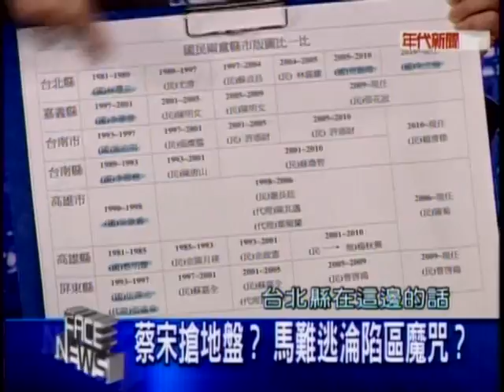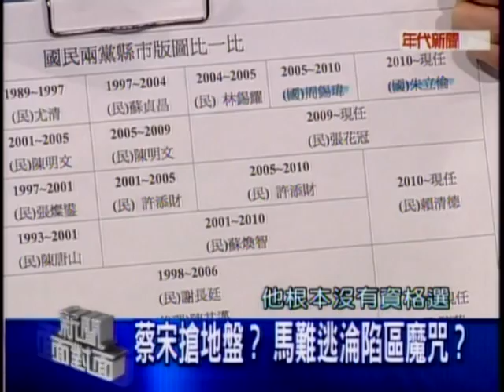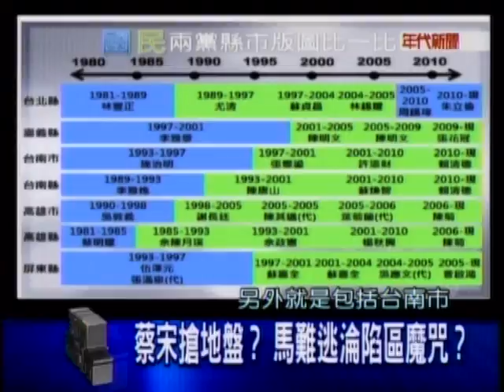20110817 新聞面對面 8/9